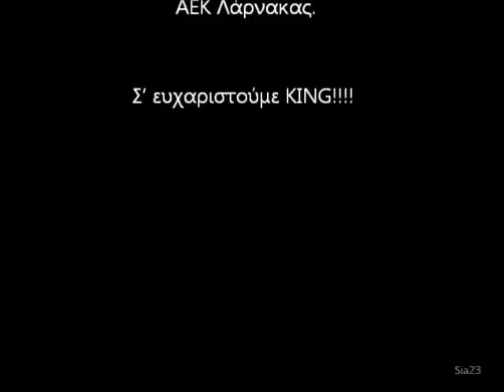Sunny Ekeh Kingsley - "KING"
Είμαι ΑΝΟΡΘΩΣΙΑΤΙΣΣΑ, το video αυτό είναι για μια φίλη μου που Αγαπώ πάαααρα πολλάααααα, την Άντρια Δ.!! ♥♥♥♥
~ Ευχαριστούμε τον King για όσα πρόσφερε στο κυπριακό πρωτάθλημα.. και του ευχόμαστε καλή συνέχεια!!